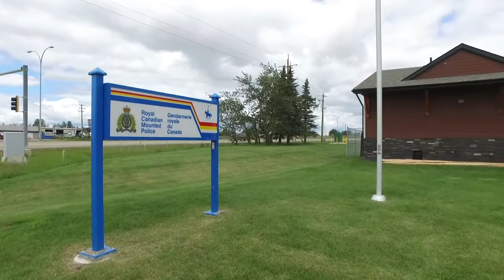Grand Opening of Enoch RCMP Detachment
The Enoch RCMP Detachment sits on Highway 60 serving as a very visible reminder that the Enoch Cree Nation is a safe community – a community that is working to ensure this continues.